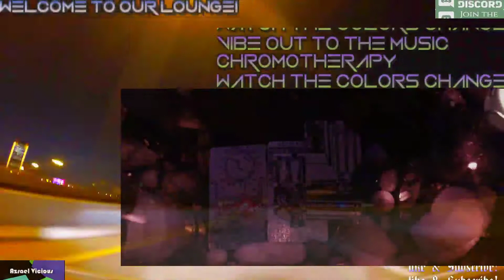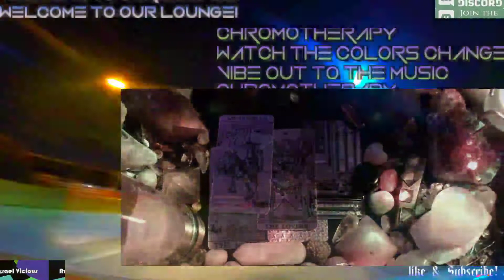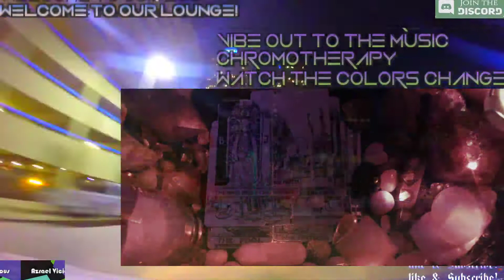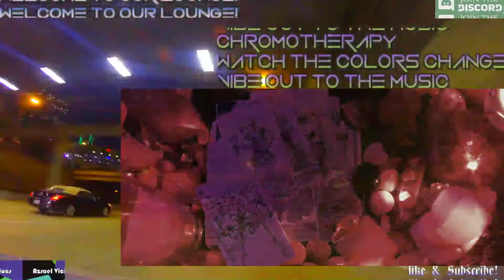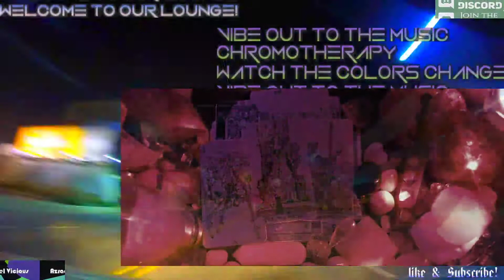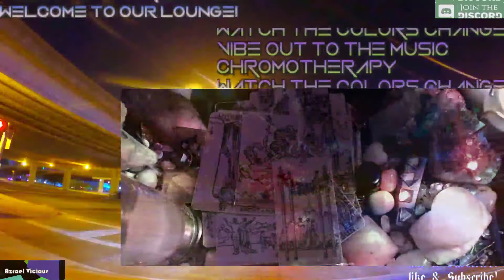LEO - LOVE & PROFESSIONAL GROWTH - NOV 2020